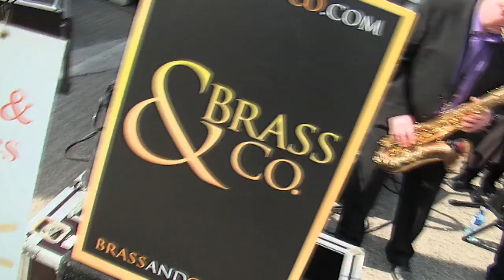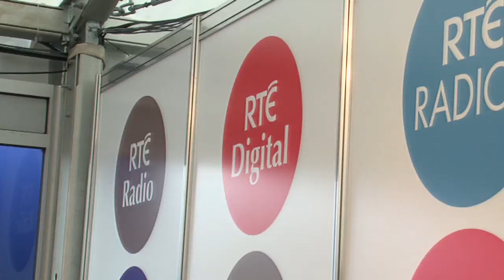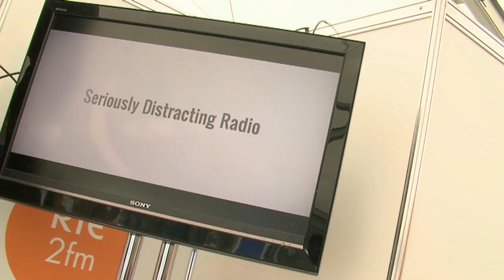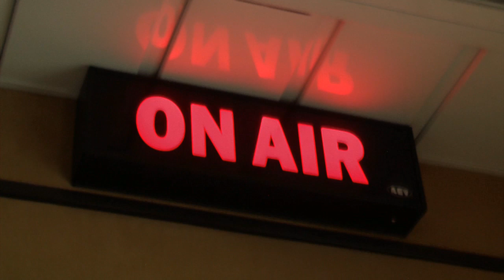RTÉ Radio @ The Tall Ships Waterford 2011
RTÉ Radio 1, 2fm, lyric fm and Raidio na Gaeltachta broadcast from the RTÉ marquee at the 2011 Tall Ships in Waterford. Check out this short video to get a flavour of a very sunny-south-eastern weekend. Thanks to everyone who came along and to all those who listened in.